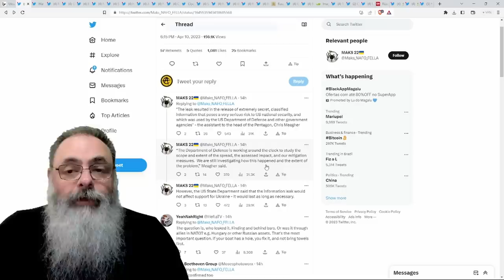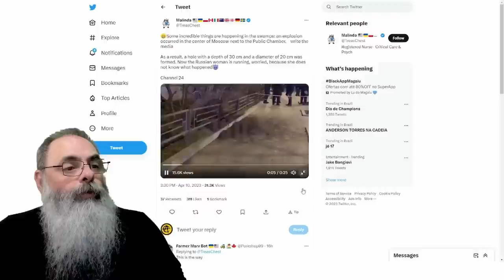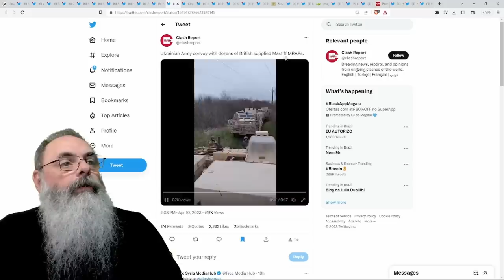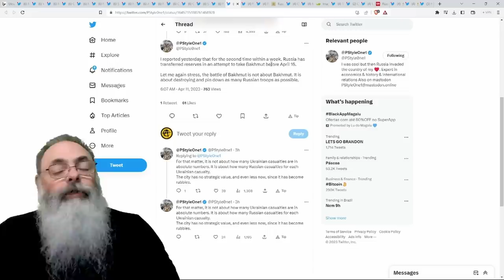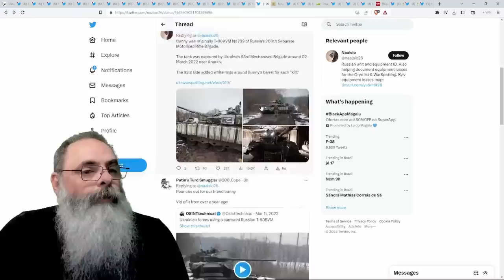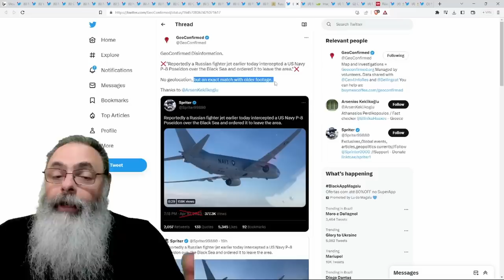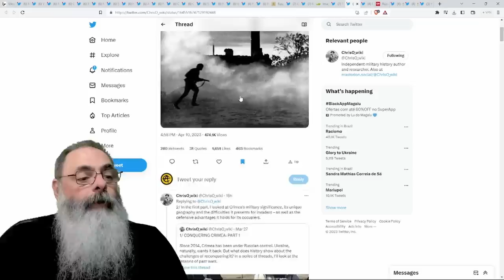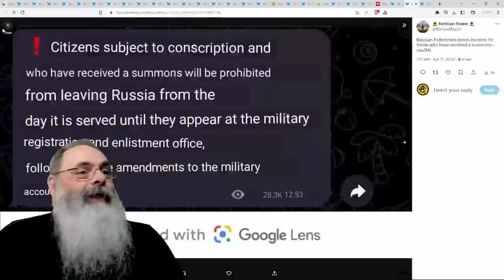TANQUE T-80BVM "COELHINHO" capturado pelos UCRANIANOS em KHARKIV precisou ser DESTRUIDO em BAKHMUT